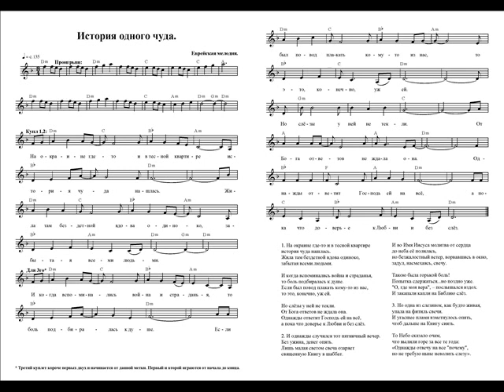История одного чуда (На окраине где-то и в тесной квартире). Ноты. (The story of the miracle)